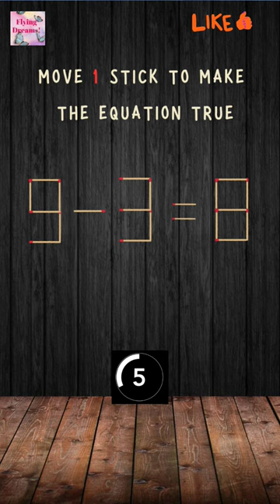Matchstick Mind-Benders: Rise as the Puzzle Wizard!